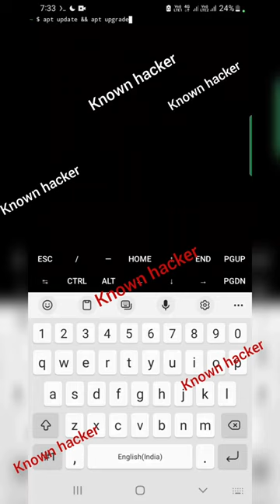how to installation tty-clock || how to use tty-clock || tty-clock moving || with known hacker